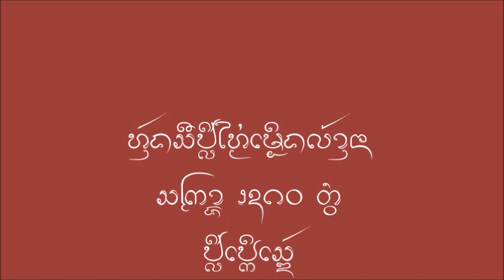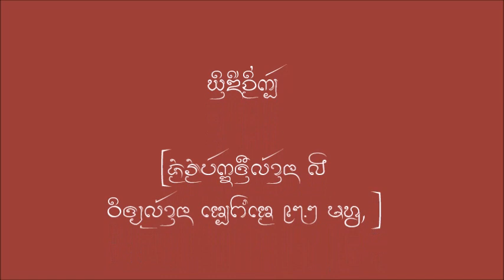หนังสือปีใหม่ ล้านนา จ.ศ. 1380 (พศ.2561-2562)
หนังสือปีใหม่ ล้านนา จ.ศ. 1380 ปีเปิกเส็ด (พศ.2561-2562)
หรือประกาศสงกรานต์ล้านนา จ.ศ. 1380 หรือปีจอ สัมฤทธิศก